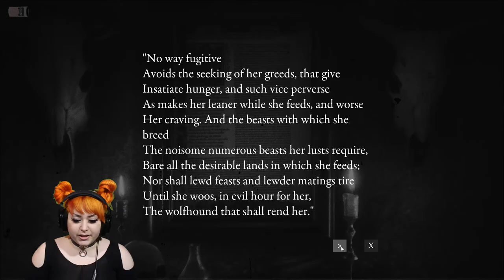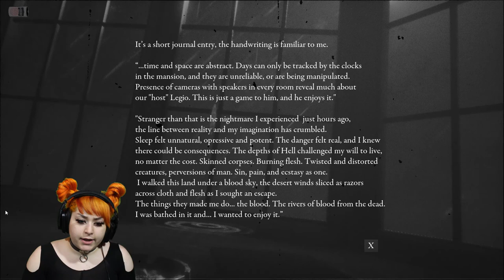SEDUCTIVE MANNEQUINS | Living Nightmares Demo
WELCOME TO THE PANTS ༼ ºل͟º ༼ ºل͟º ༼ ºل͟º ༽ ºل͟º ༽ ºل͟º ༽

🎮 GAME REVIEW 🎮
I REALLY REALLY LIKE THIS GAME! I think the style of it is so cool and I really like that it has to do with sins and hell and being punished, I think its an absolute great idea to have a little to no failure policy and i'll be curious to see how that plays going forward into the game, something I wasn't fond of was the nightmare mode that they threw you into after going into the portal, it was really REALLY tedious to kill 150 of those things and I almost died a few times trying to do it an man I would have been pissed if I had to start over, so I hope if they have challenges between each stage or level that it wouldn't be the same "kill 150" each time because I would use one of those holy bullets and meet my maker myself. But that was my only complaint, I love what they have going for the lust theme, I feel like the things coming to attack you should have had more of a lust feeling to them, maybe more provocative and less old school vampire, I would really like them to stick with the mannequin theme, maybe have them with sex toys on or actual parts and pieces, ball gags, like make it interesting, if we are in a lust area which it is implied I would love to see the creatures more based around sex. If we are going in the theme of the seven deadly sins I am so excited to see what other things you are going to pull out of your sleeve because I will be on this game in a heartbeat!! And if you need help at all I would love to lol, but let me know what you guys thought in the comments, do you agree with my review or would you change things? Lets talk about it!

Looking for something? /╲/\╭( ͡° ͡° ͜ʖ ͡° ͡°)╮/\╱\